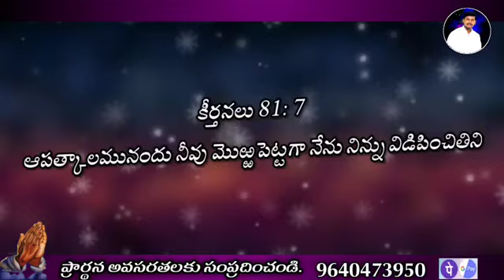God promise Telugu Christian messages Today God promise today God promise in Telu